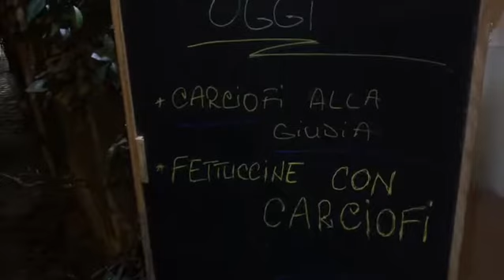YAZAR ADİL YILDIRIM ROMA SEYAHATİ UNA NOTTE Dİ PRİMAVERA A ROMA ITALIA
Roma sokaklarında bahar akşamını içine çeken yazar insanları,mekanları ve akşamın seslerini okurlarına aktarıyor...
Roma’da bahar eşsiz bir mevsim, Roma sokakları yaklaşmakta olan yaz mevsimine hazırlanıyor...
Una notte di primavera nella citta di Roma, il scrittore Adil Yıldırım sta girando le strade di Trastevere, una notte bellissima e piena di vita a Roma...